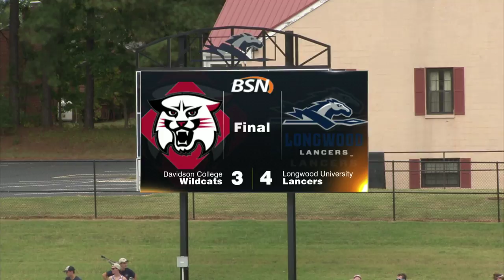Longwood University Field Hockey vs Davidson 9/11/16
Watch as your Lady Lancers take on the Wildcats of Davidson College on the blue turf in Farmville, VA!!